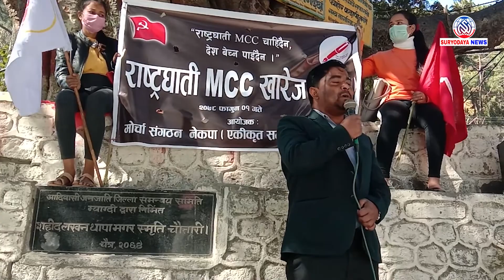MCC को बिरोधमा एकीकृत समाजवादी | बेनीको लखन थापा चोकमा भब्य बिरोध कार्यक्रम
MCC को बिरोधमा हाल देशव्यापी जनविरोध भइरहेको छ | यसको बिरोधमा एकीकृत समाजवादी पार्टी म्याग्दीले पनि बाइक र्याली गरेर बिरोध गरेको छ | आइतवार  बेनी बजारको लखन थापा चोकमा कोणसभा गरेर बिरोध कार्यक्रमलाइ युवा संघ नेपालका केन्द्रीय उपाध्यक्ष कृष्ण विस्वकर्माले सम्बोधन गर्नु भएको थियो |